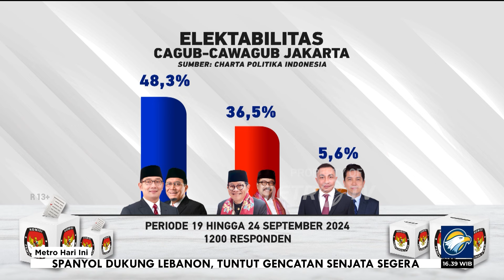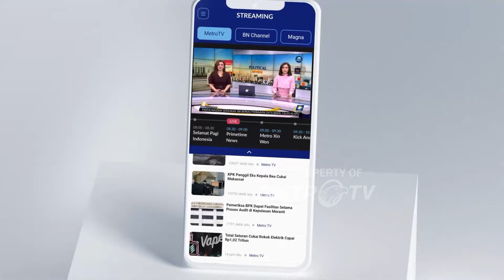Elektabilitas Cagub-Cawagub Jakarta - [Metro Hari Ini]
MetroTV, hasil survei menyatakan elektabilitas Ridwan Kamil dan Suswono lebih unggul. Belum ada tanda-tanda Pilkada Jakarta satu putaran.